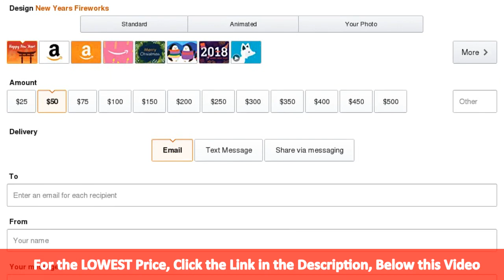Amazon.com eGift Cards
Searching for Amazon.com EGift Cards
Amazon.com: Amazon.com eGift Card: Gift Cards
Gift Cards never expire and carry no fees. No returns and no refunds on gift cards. Payment requests using Amazon.com Gift Cards outside of Amazon.com may be a scam
Amazon.com: eGift Card: Gift Cards
1 - 24 of 914 - Online shopping from a great selection at Gift Cards Store.
Amazon.com: Amazon eGift Card - Smile: Gift Cards
Amazon eGift Card - Smile: Gift Cards.
Amazon.com Gift Cards
Amazon eGift Card- Email Delivery | Gift Card Mall
Amazon eGift cards here. Delivered via email with your personalized message. Cards never expire. Buy your Amazon eGift Card here today.
Amazon.com eGift Cards - General Merchandise | eGifter
for Amazon egift cards? eGifter has over 200 gift cards, including online gift cards for Amazon.com. Get your friends an egift card with eGifter today.
Buy Gift Cards - eGifter
to sell hundreds of brands. Send as gifts or buy for yourself...
Amazon Gift Card | GiftCards.com® Official
digital Amazon Gift Cards from GiftCards.com. No purchase fees. Cards never expire. Treat yourself or your favorite shopper today!
Buy eGift Cards: Visa, Amazon, Best Buy & more | GiftCards.com
an eGift Card for a last minute gift. Shop over 50 brands or get a Visa Virtual Account to be used anywhere. All eGift Cards are personalized & delivered in minutes.
Buy Amazon.com Gift Cards | Raise
Card Icon Legend. egift eGift cards can be redeemed online only. Most are delivered to your Raise account instantly, but please allow up to 24 hours. voucher Vouchers can be printed and redeemed in store. Most are delivered to your Raise account instantly, but please allow up to 24 hours. physical Physical gift cards ...
Info relevant to  Amazon.com eGift Cards:
{People also interested in following}:
How do I buy a gift card on Amazon?
Can Amazon gift cards be emailed?
Can I send an online gift card?
How do you use a gift card on Amazon?